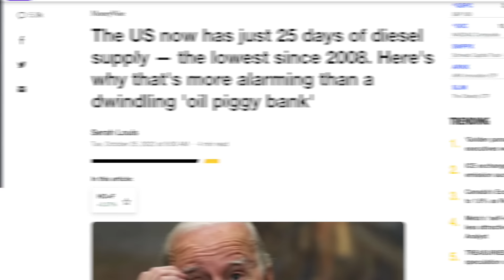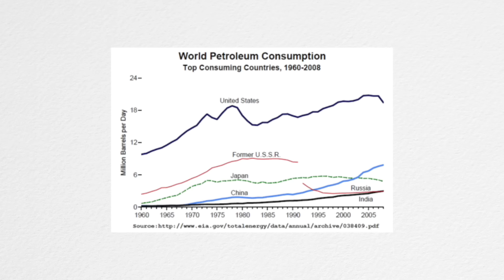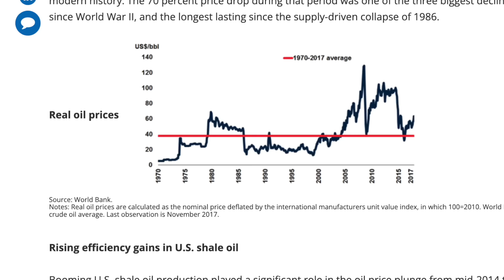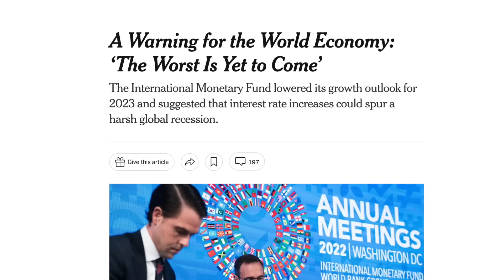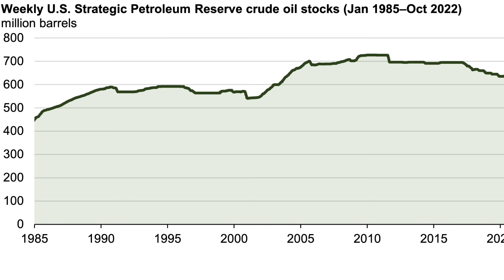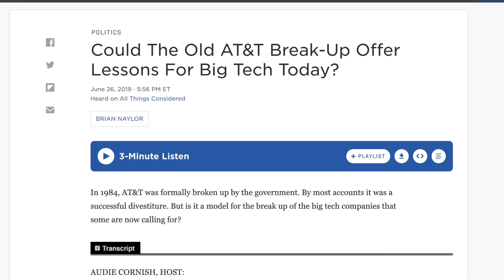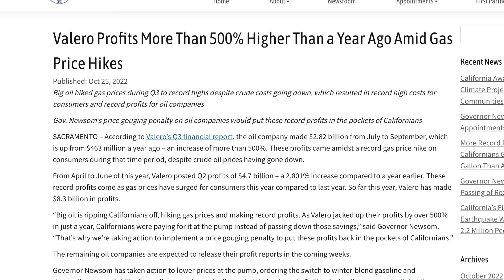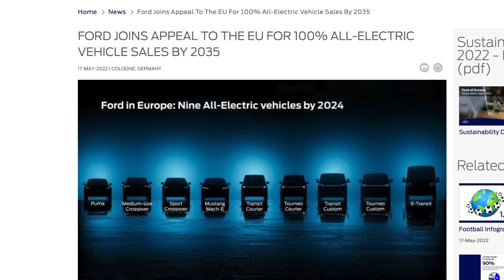No More Gas | The Worst Energy Crisis In 40 Years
Lets talk about the Oil Crisis Of 2022 - Add me on Instagram: GPStephan - GET MY WEEKLY EMAIL MARKET RECAP NEWSLETTER

THE 2022 OIL CRISIS:
On the most basic level, the United States uses almost 20 million barrels of oil, every single day…which, makes us the number-one consumer of oil in the world…but, there’s catch: since we only PRODUCE 18.6 MILLION barrels of oil per day…we’ve become reliant on OTHER COUNTRIES to fill that deficit.

Now, this isn’t inherently a bad thing, because financial speaking, foreign oil is WAY CHEAPER than we pay to manufacture locally here in the United States - but, that means we're subject to price volatility should there be any disruptions.

In terms of how they intend to bring prices down:

1. NOPEC
This bill - if signed into law - would allow the United States the option to sue Opec - and its members - for fixing and manipulating the price of oil, similar to how they work to dissemble monopolies who gain too much control within a specific sector.

However, the downside is that - it might be near impossible to enforce any decisions against a foreign nation, it’s heavily opposed by the US-Based Oil Companies - and, if they actually pursue this further - there could be serious consequences from other nations who could make the situation worse.

2. OIL RESERVES
15 million barrels are currently scheduled to be released in December. As they say: “The upcoming oil reserve release is aimed at ensuring there's enough oil on the market to ensure gasoline prices don't spike up.

3. MORE PRODUCTION
According to the US Energy Secretary, “the U.S. was working to identify at least 3 million barrels per day of new global oil supply, with assurances from several high-level oil and gas executives that their companies were set to dramatically increase investments and bring online new rigs.”

My ENTIRE Camera and Recording Equipment: